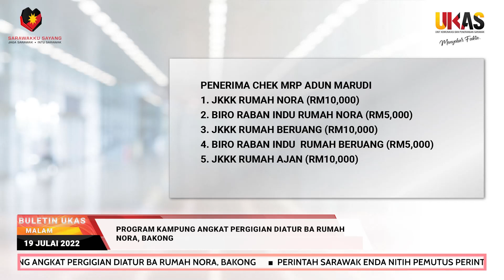BuletinUKAS IBAN EDISI MALAM 19 JULAI 2022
1.Perintah Sarawak Enda Nitih Pemutus Perintah Besai Ngadu Atur Ngelimat Belanja
2.Penemu Astronomi Ulih Nyaup Ngadu Pemansang Nengeri Sarawak
3.TYT Sarawak Nerima Dua Penemuai Basa
4.Tiga Pelatih JBPM Nerima Basa Khas
5.Program Kampung Angkat Pergigian Diatur Ba Rumah Nora, Bakong